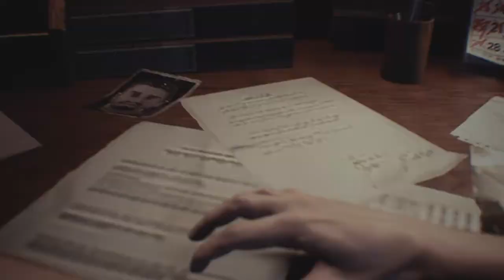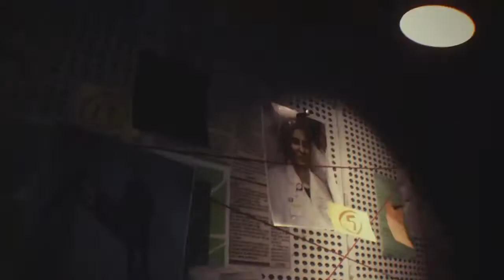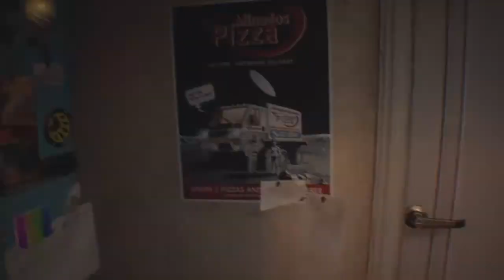RESIDENT EVIL 3 EP. 1 - 1999 JILL VALENTINE IS BACK!!! (AND THE NEMESIS TOO!??)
What's up!?

Delayed posting this due to the QUARANTINE SEASON! Tsk Tsk!

Anyway... BRAD VICKERS, you will be missed...